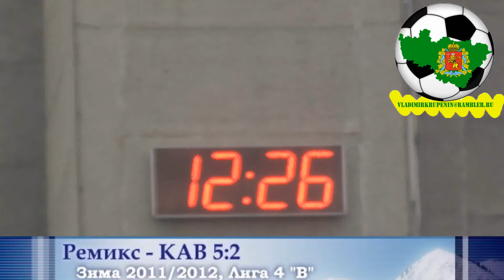Ремикс - КАВ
Зима 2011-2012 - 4-я лига Зона В